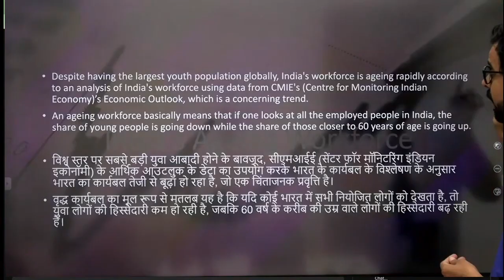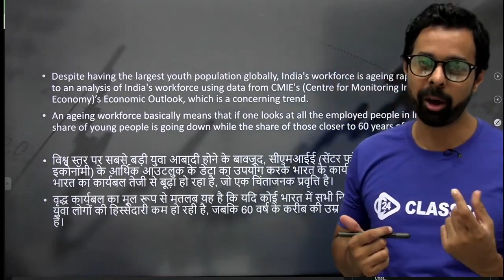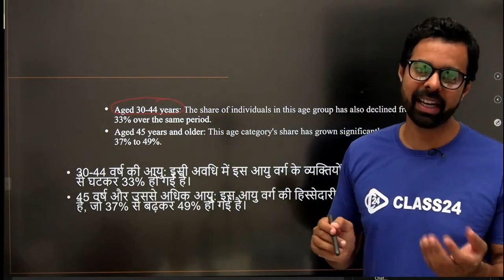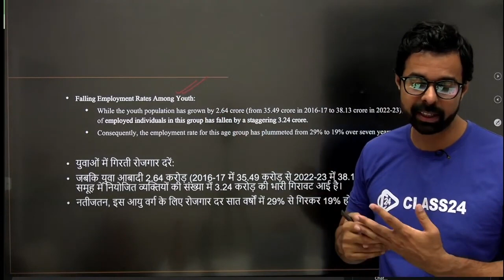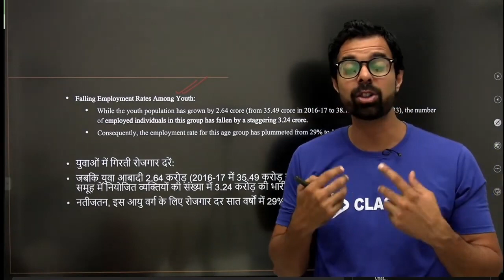Indian Economy | Shocking News for Indian Economy Our Ageing Workforce by Bhunesh Sir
About this Video:
In this Video, Shubham Sir discusses Railway Bharti 2023. On this channel, you will get a complete course playlist and every video covering important topics to help you crack and score high marks in SSC MTS 2023.